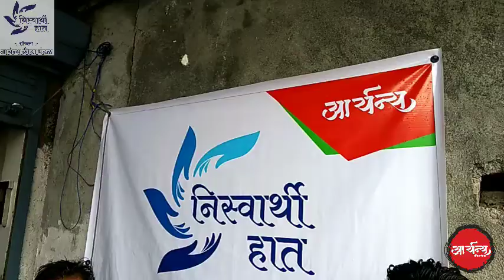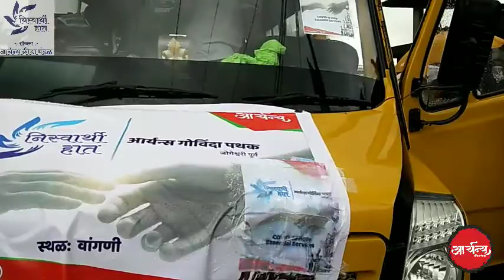आर्यन्स गोविंदा पथक 2020 | कोरोना महामारीत 120 अंध कुटुंबाना अन्नधान्य वाटप | निस्वार्थी हात उपक्रम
या उपक्रमासाठी सहकार्य केलेल्या सर्वांचे आम्ही शतशः आभारी आहोत.

Aryans Govinda Pathak Jogeshwari East, winner of RedBull Jod Ke Tod 2019 with the lowest record time 11.62 seconds. Also Aryans created a pyramid of 8 tiers successfully.
आर्यन्स गोविंदा पथक जोगेश्वरी पूर्व, रेडबुल जोड के तोड 2019 चा विजेता, सर्वात कमी विक्रमी 11.62 सेकंद वेळ. तसेच ८ थराचा मनोरा रचणारे जोगेश्वरीतील पथक .